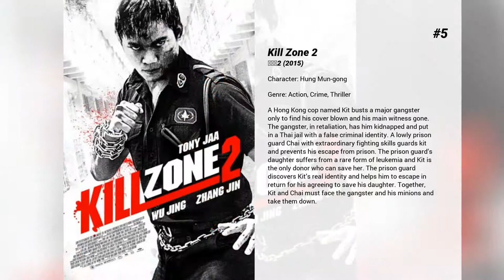Best Louis Koo movies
Welcome to... Best Louis Koo movies! In our channel you will find hundreds of TOPS and rankings of the best films of all genres, actors and nationalities.

Best Louis Koo movies presents...

15. The White Storm
An operation against the notorious druglord in Thailand changed the destiny of a HK narcotic team- the workaholic captain lost his men and bright career; the loyal officer was abandoned and went missing; the undercover cop who was salvaged chose to walk away from the past. Several years later, a drug dealing-related crime brought them together for a final face-off.

14. Dragon Tiger Gate
Dragon Tiger Gate is a 2006 Hong Kong martial arts-action film directed by Wilson Yip and featuring fight choreography by Donnie Yen, who also stars in the film. The film is based on the popular Hong Kong manhua, Oriental Heroes, which bears the same Chinese name as the movie.

13. Call of Heroes
During the warlords era in China, a village located in rural area called Pucheng fell into dangerous situation when its government allocated all its military force to the front line, the cruel commandant Cao from the enemy troops arrived the village and killed the innocent, the guardians of Pucheng were desperate to fight against Cao for justice and to protect their homeland.

12. Rob-B-Hood
For never-do-well compulsive gambler Fong, there's only one thing more fearsome than debtors at his doorstep - having to coax a crying baby. But what if the baby becomes his golden goose to fend off his debtors? Can he overcome his phobia of diapers, milk bottles, and cloying lullabies?

11. Paradox
When a Hong Kong police negotiator is informed about the sudden disappearance of his 16-year-old daughter in Thailand,  he travels there to search for her whereabouts.

10. Protégé
Undercover officer Nick had spent the last seven years penetrating into the core of a drug ring working his way up from a street dealer post to the managerial position handling cargo deliveries for Kwan - the biggest player in the local heroin market. When the ailing Kwan makes Nick his protégé, Nick could not but sway before money and power and starts to perform his role like a real drug trafficker. This, together with his affair with heroin-addict Jane, causes Nick to becomes more and more confused about his true identity, and eventually leads to a disastrous end.

9. Flash Point
Detective Sergeant Ma Jun, known for dispensing his own brand of justice during arrests, teams up with an undercover cop, Wilson, to try and bring down three merciless Vietnamese brothers running a smuggling ring in the months before mainland China's takeover of Hong Kong. Jun pursues the gang tirelessly, sometimes ignoring police protocols. A showdown is inevitable!

8. Accident
A self-styled accident choreographer, the Brain is a professional hitman who kills his victims by trapping them in well crafted accidents that look like unfortunate mishaps. When the team's next assignment goes disastrously wrong, Brain begins to suspect that someone else has planned an ‘accident’ on them.

7. Connected
A debt collector receives a call from a woman who is kidnapped by an unknown gang. He thinks it is a joke but soon, he realises that it is not a prank.

6. Throw Down
A former Judo champion is given the chance to redeem himself after he befriends a competitor and an aspiring singer.

5. Kill Zone 2
A Hong Kong cop named Kit busts a major gangster only to find his cover blown and his main witness gone. The gangster, in retaliation, has him kidnapped and put in a Thai jail with a false criminal identity. A lowly prison guard Chai with extraordinary fighting skills guards kit and prevents his escape from prison. The prison guard’s daughter suffers from a rare form of leukemia and Kit is the only donor who can save her. The prison guard discovers Kit’s real identity and helps him to escape in return for his agreeing to save his daughter. Together, Kit and Chai must face the gangster and his minions and take them down.

4. Overheard
The story revolves around three members of a police surveillance squad conducting an investigation into a financial investment group involved in criminal fraud. The focus of the plot, however, is actually on the three officers themselves who stumble upon an opportunity to capitalize on information they gathered during their surveillance.

3. Drug War
The taciturn police commander Zhang leads an undercover drugs team and in his continuous battle against the ubiquitous drug barons, takes up arms against his arch enemy, Timmy Choi. When he gets hold of Choi,...